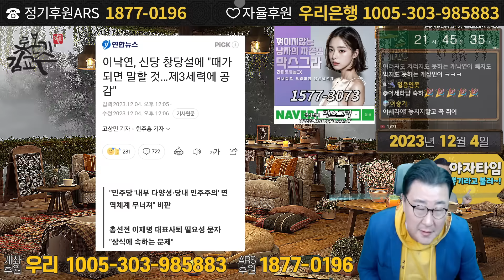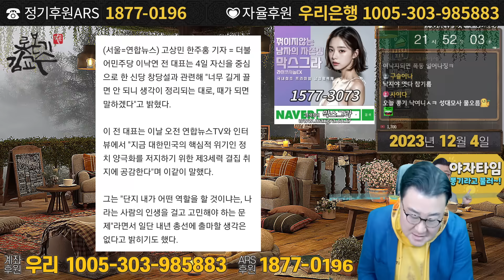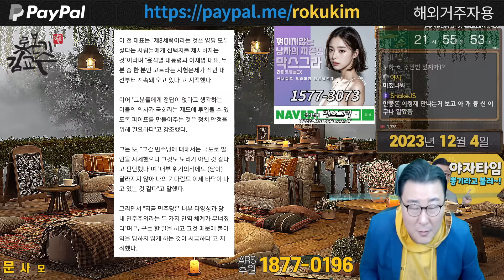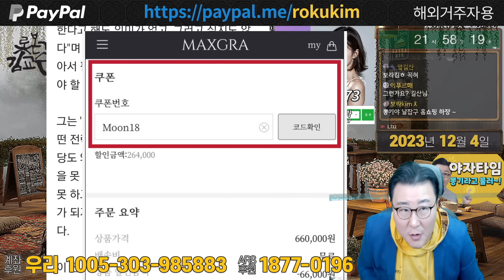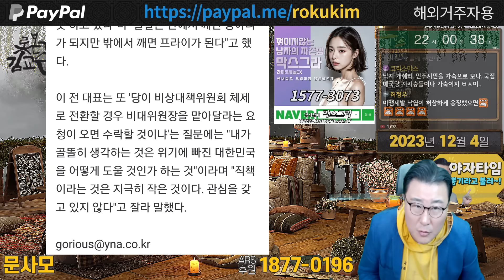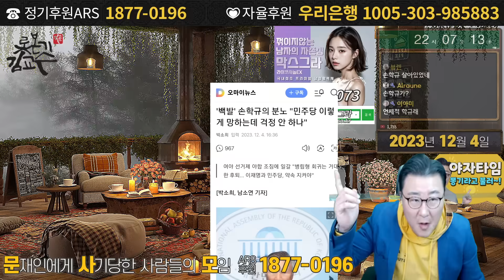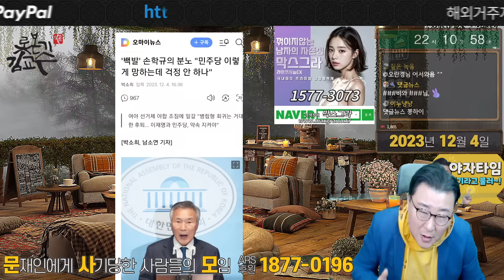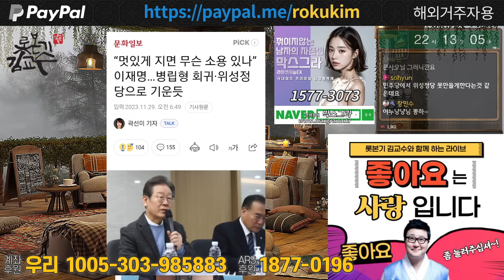이낙연의 발악 신당창당설 12월안에 결정해야 한다 이탈당원 없다 친문수박 질식직전상황 제3세력 선택지 윤석열 이재명 양당체제 연동형 병립형 당대표 사퇴가 상식? 손학규